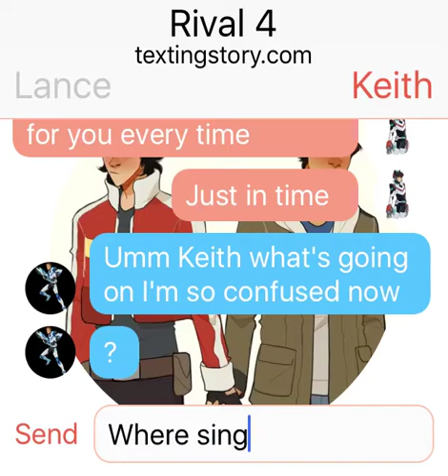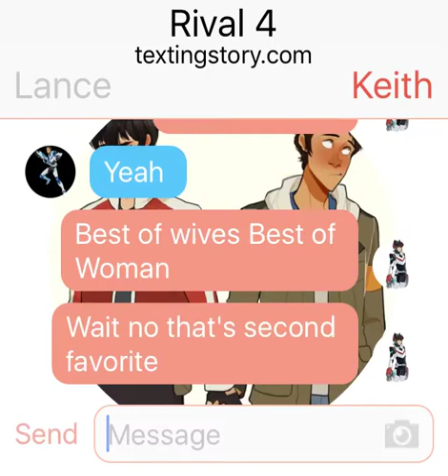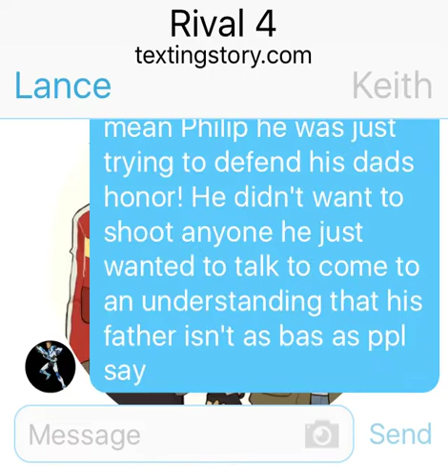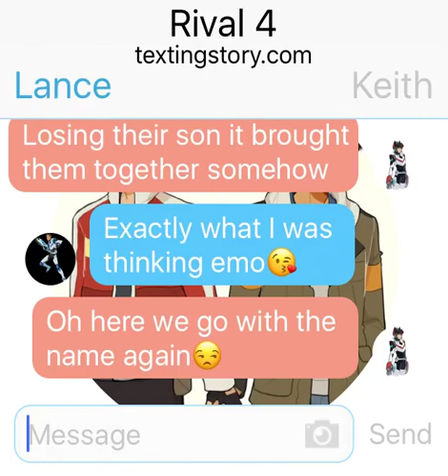Klance Rival 4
{Twitter accounts}